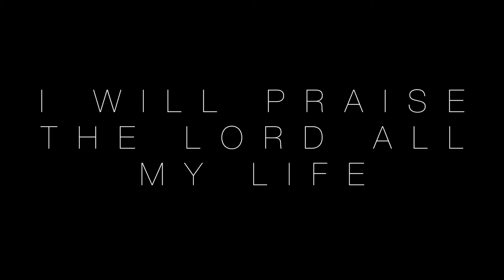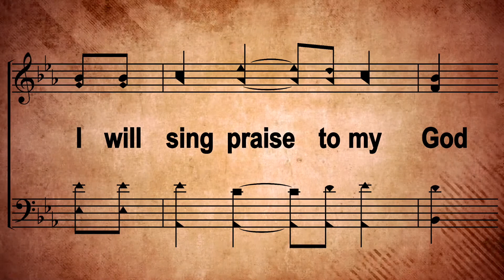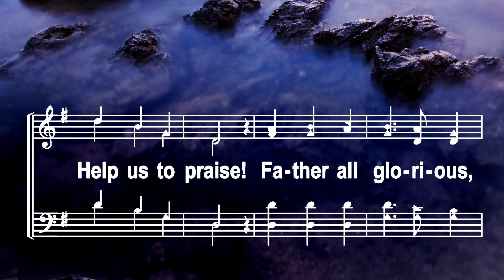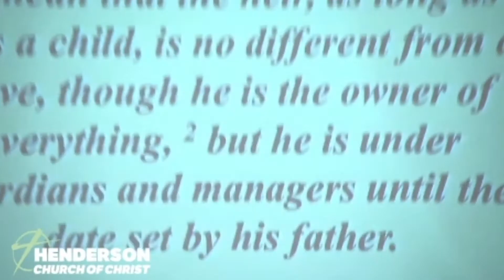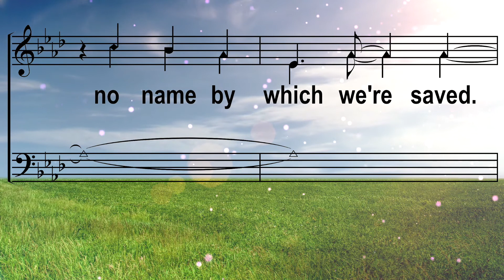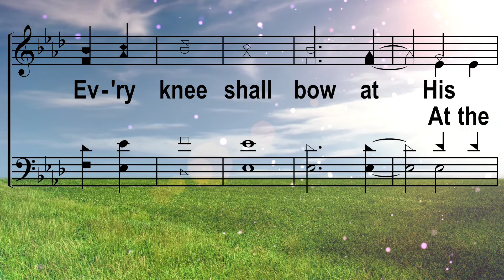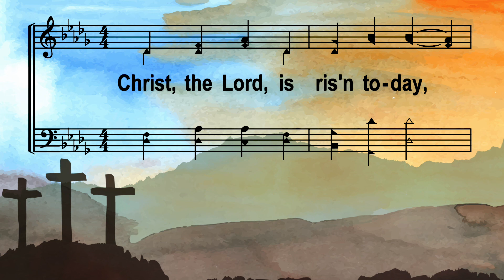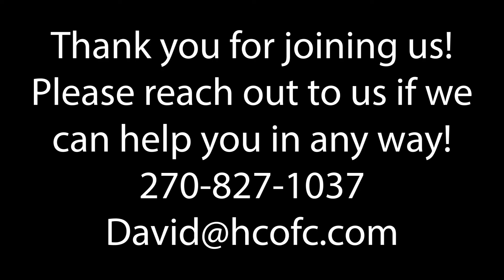August 23rd Worship